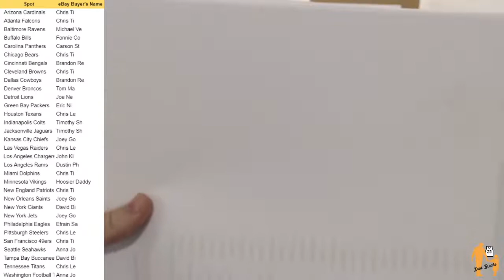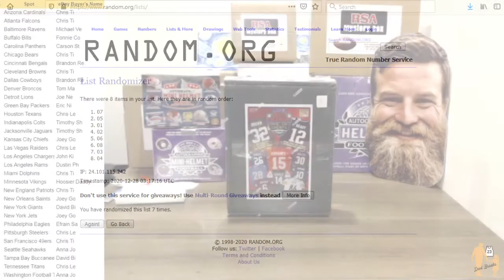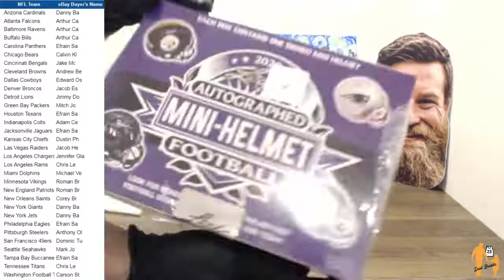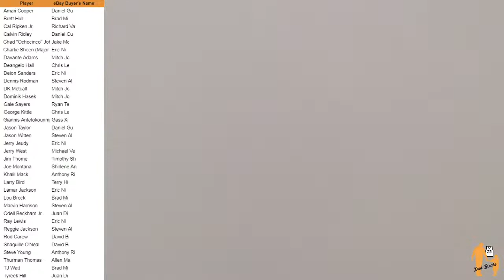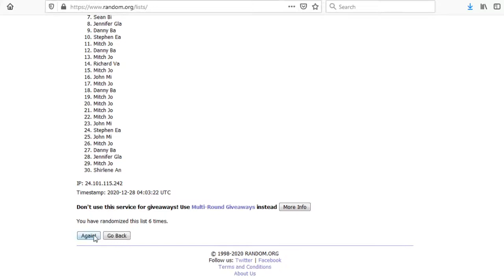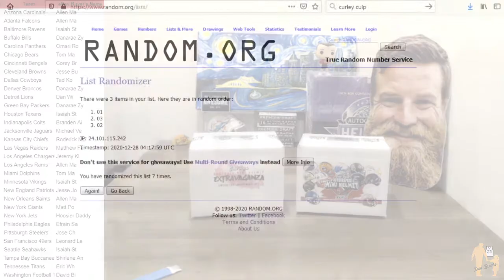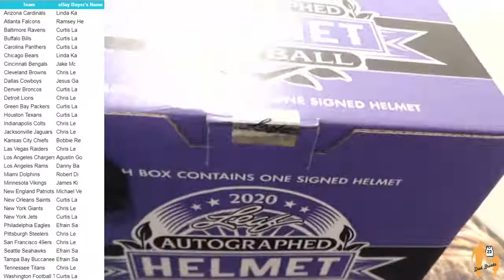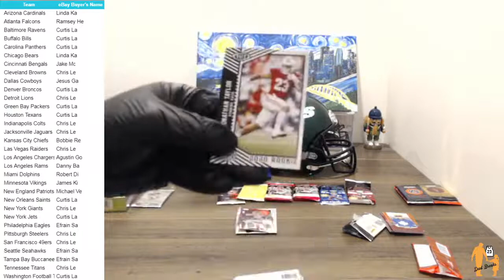Dad Breaks: Leaf Full Size Helmet; TriStar, Gold Rush and Leaf Mini Helmets, MLB and so much more!